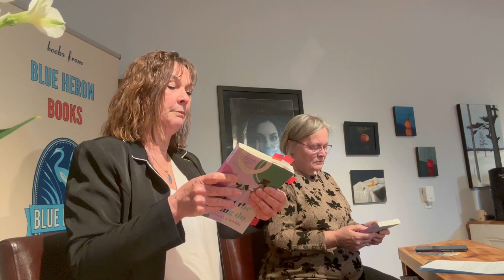BOOK LAUNCH “What the Living Do” @Uxbridge, On | NEW BOOK!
A conversation with Ruth Walker and Susan Wadds about Susan's debut novel, What the Living Do (Regal House Publishing 2024) at Blue Heron Books in Uxbridge, Ontario. Features a reading from the opening pages of the book. And questions from the audience...